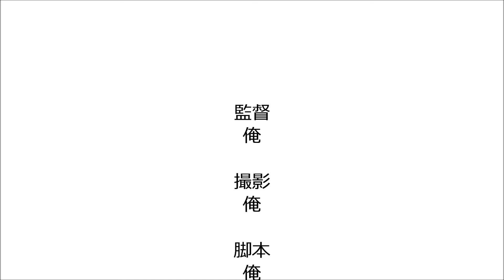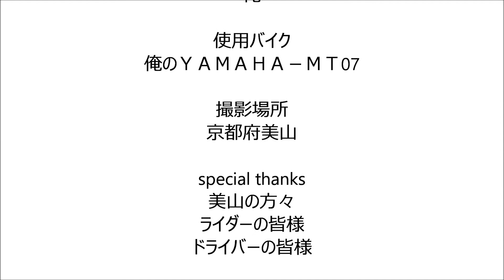京都 美山でブロロロロ～ン！最終回 美山を守れ！の巻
京都美山のツーリングです
動画垂れ流しに少し手を加えてみました
moto story (勝手に命名）風に作ってみました
音楽　ＭｕｓＭｕｓ　さん
　　　魔王魂　さん　より